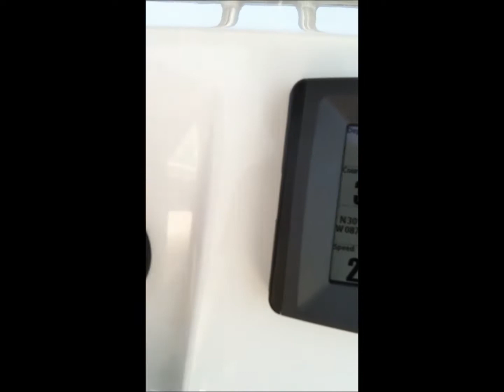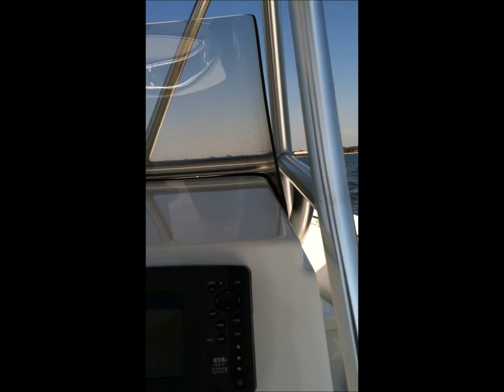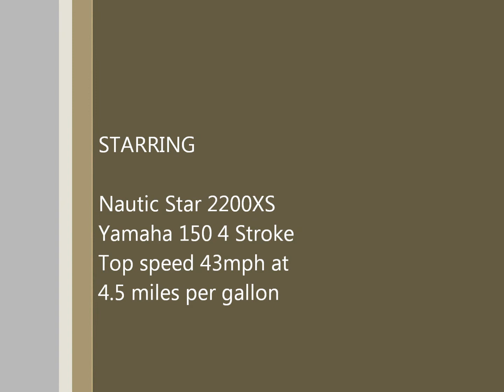Nautic Star 2012 2200xs